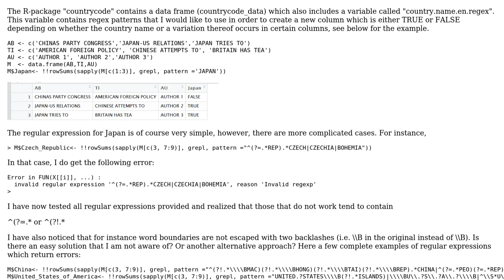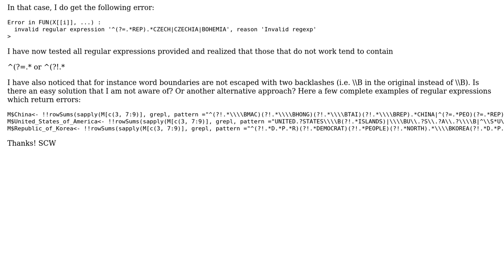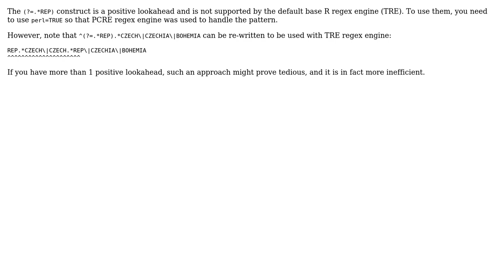Package countrycode and regex (2 Solutions!!)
Package countrycode and regex

With thanks & praise to God, and with thanks to the many people who have made this project possible! | Content (except music & images) licensed under CC BY-SA | Music | Images & others | With thanks to user Wiktor Stribizew user SCW user CJ Yetman and the Stack Exchange Network Trademarks are property of their respective owners. You are responsible for your own actions.